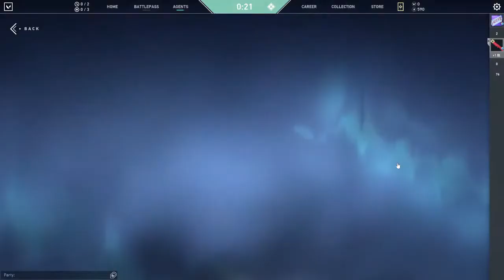🔴VALORANT 🔴தமிழ் TAMIL 🔴LIVE